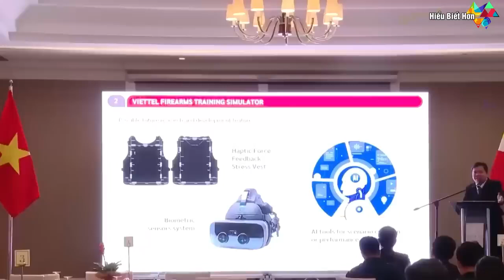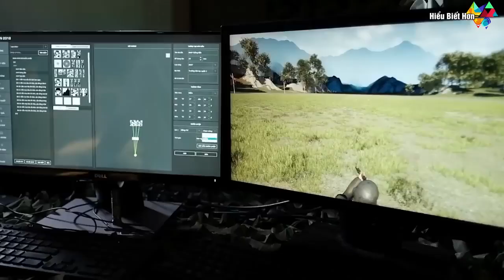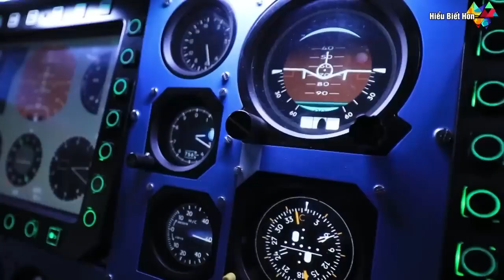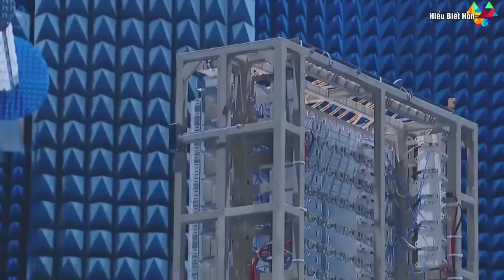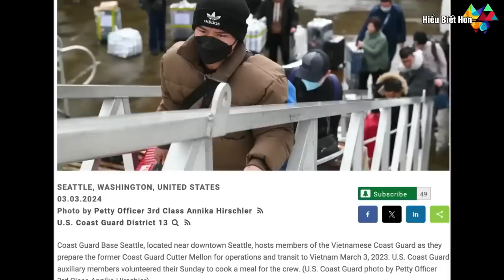Viettel bán trang bị vũ khí khủng cho Philippines